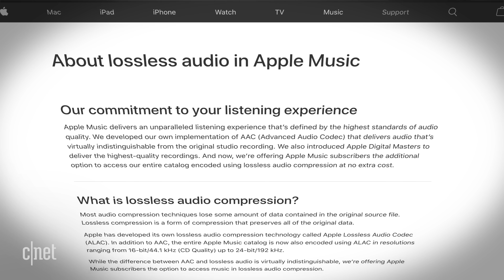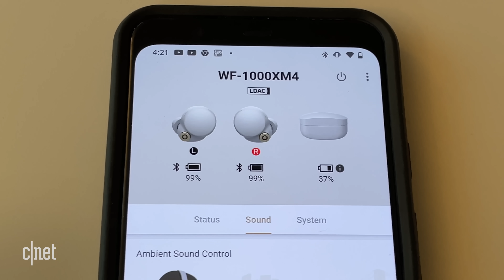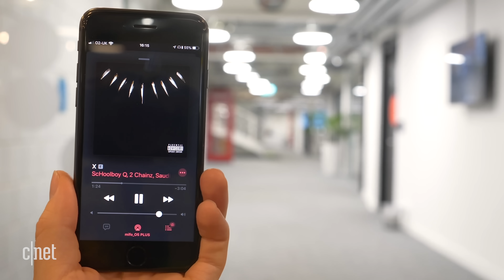Why the phone jack is NEVER coming back 📱🎧❌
Since the iPhone 7’s release in 2016, the humble headphone jack has  been phased out of flagship phones to many people's dismay. Has the time come for us to finally get over its omission?  Jide Akinrinade gives his thoughts.